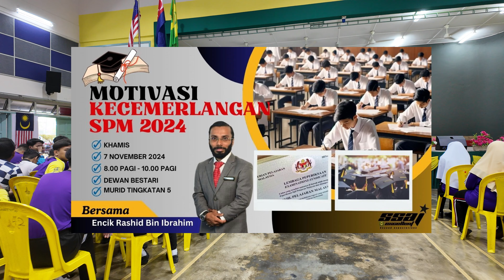Motivasi Kecemerlangan SPM 2024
Slot motivasi yang disampaikan oleh En Rashid bin Ibrahim, Pegawai Jabatan Penerangan daerah Mersing sebagai pembukaan Program Perkampungan Akademik SPM 2024.